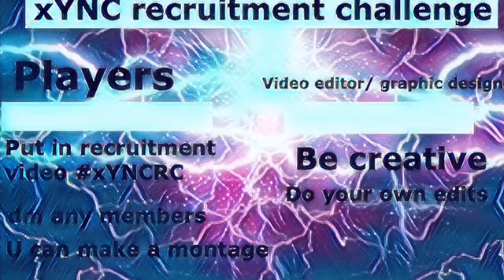xYNC recruitment challenge